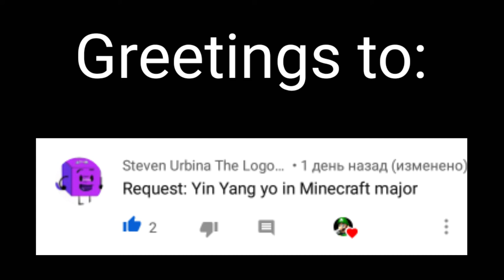(REQUESTED) Yin Yang Yo Intro in Minecraft major